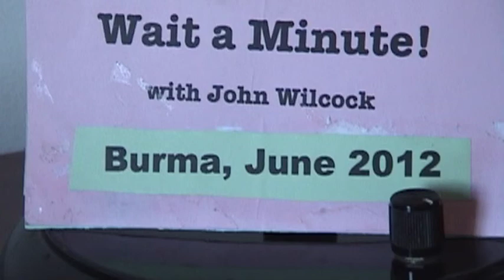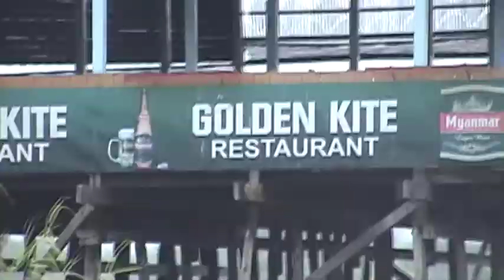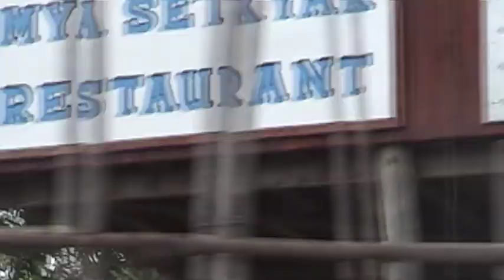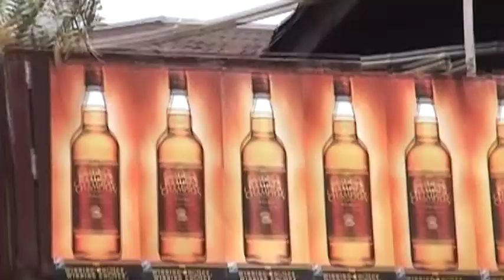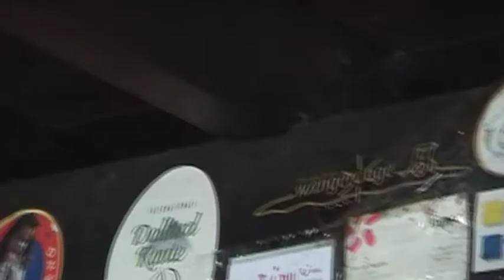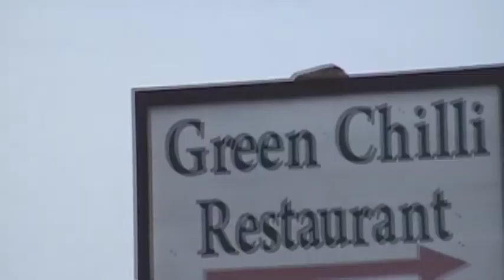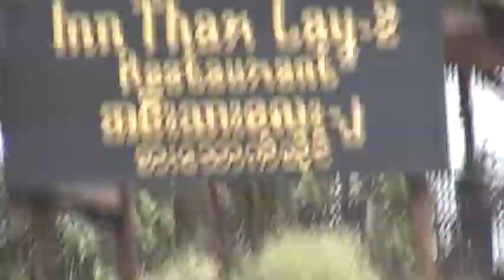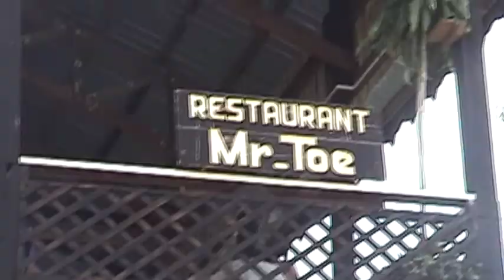Burma! right now! - part 3: Inle Lake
John Wilcock traverses Inle Lake during his trip to Myanmar (Burma) in May 2012